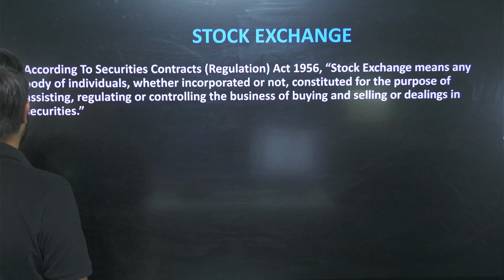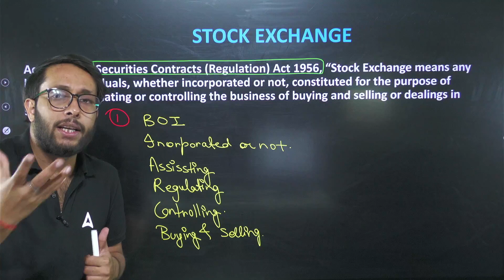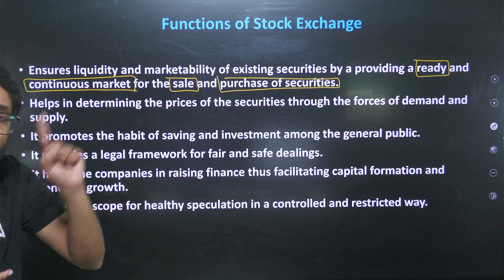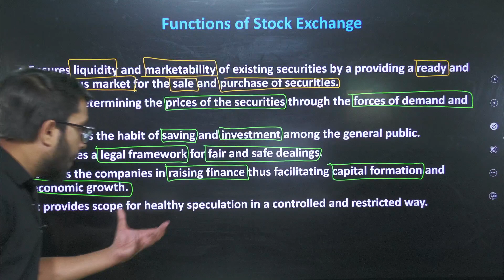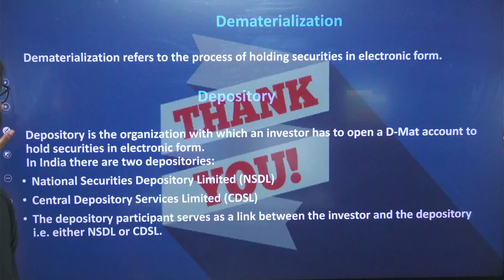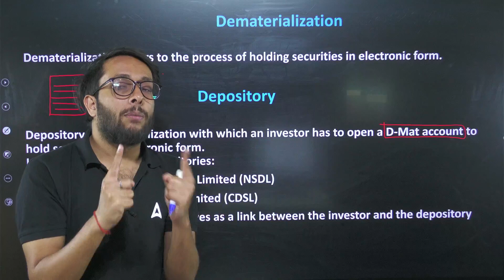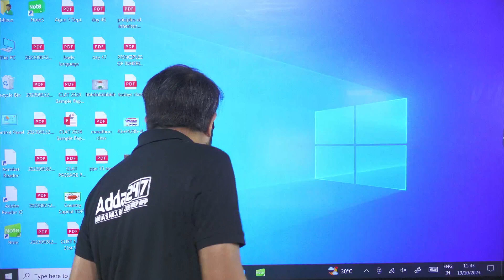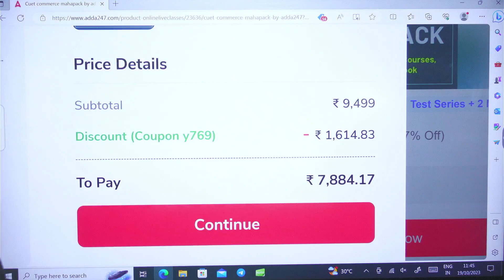Stock Exchange | Financial Market | Class 12 Business Studies ( Part 4 )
Learn everything you need to know about stock exchanges and financial markets in this comprehensive video by Harsh Sir, a renowned expert in Class 12 Business Studies.

In this Video, all the important topics covered related to stock exchanges and financial markets, including:

~ What is a stock exchange?
~ How does a stock exchange work?
~ Different types of securities traded on stock exchanges
~ Factors that affect stock prices
~ Risks and rewards of investing in the stock market

Whether you're a student of Class 12 Business Studies or simply someone who wants to learn more about stock exchanges and financial markets, this video is the perfect resource for you.